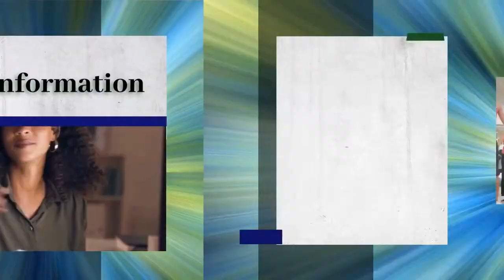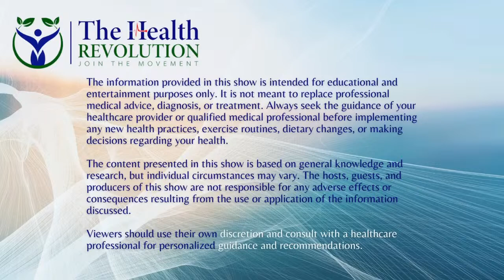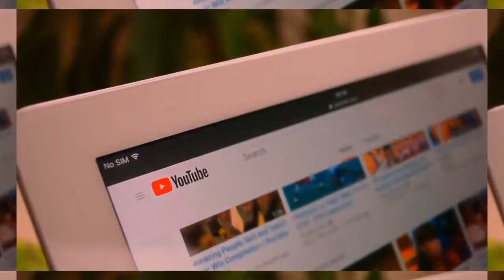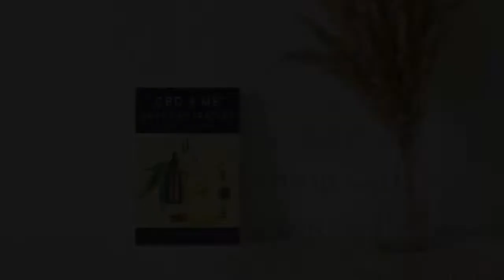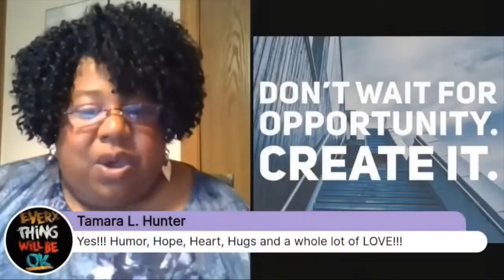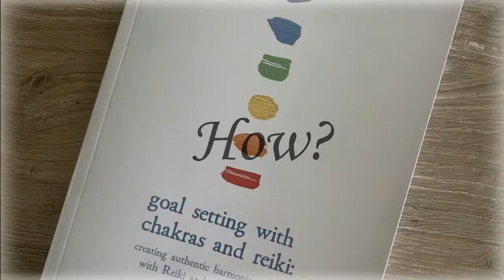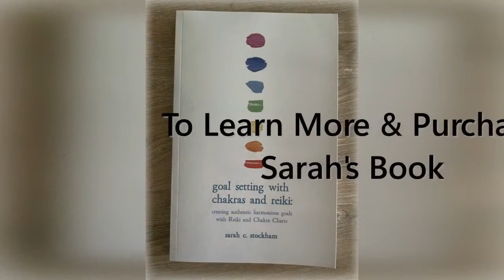S1E33 From Canvas to Consciousness: How to Heal with Art, with guest Jeanne Bessette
In this captivating episode, we dive into the extraordinary world of Jeanne Bessette. She's not just an artist; she's a force of transformation and a visionary on a mission to create lasting change. Through her art, she takes the raw, unfiltered essence of human experience, weaving it into cycles of growth. With a background in shamanism and a masterful command of color, Jeanne taps into higher realms, co-creating conscious-activated art that's not just visually stunning but also a tangible vessel for healing.

Renowned as a conscious artist, disruptor, speaker, and guide, Jeanne channels divine messages and energy into her works, empowering herself, her clients, and the spaces they inhabit. Her mission transcends personal goals; it's a deep-seated calling aimed at orchestrating profound shifts for humanity. Jeanne's core commitment is to create art that infuses spaces with frequencies like joy, peace, hope, and healing. Her canvases carry resounding messages, with each brushstroke contributing to our world's transformation, one artwork at a time.

When she's not captivating with her paintings, Jeanne dedicates herself to mentoring and teaching, guiding individuals toward higher consciousness and helping them uncover their latent potential.

Throughout her career, Jeanne has graced galleries worldwide, resonating with collectors and notable figures alike. Her art transcends the visual; it incites thought, evokes emotions, and inspires transformation. Jeanne defies boundaries, embracing a philosophy of "Activated Art, Live by Design, Expect Miracles."

Beyond being an artist, Jeanne is a catalyst for change, a disruptor of the mundane, and her legacy extends far beyond leaving a mark. It's about infusing the world with healing, joy, and transformation through her profound artistry. From her earliest days with a paintbrush to her intricate conscious art of today, Jeanne's journey mirrors her unwavering commitment to channeling messages of healing and expansion. Her art extends an invitation to engage in transformation—one painting at a time, one heart at a time.